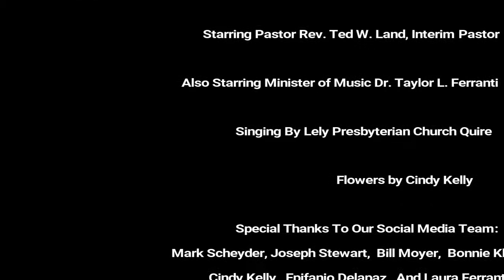December 10, 2017 "Second Day in Advent"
Sermon Message: "Comfort to the People"
Pastor Rev. Ted W. Land, Interim Pastor
Minister of Music Dr. Taylor L. Ferranti

Lely Presbyterian Church
Sunday Worship | Children's Sunday School 10:15 am